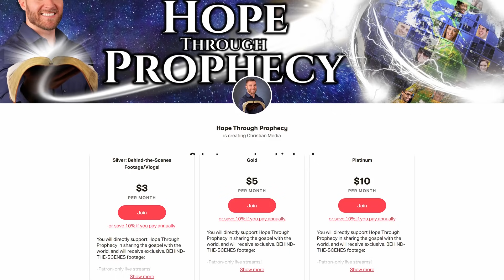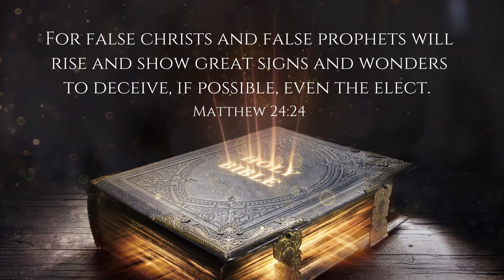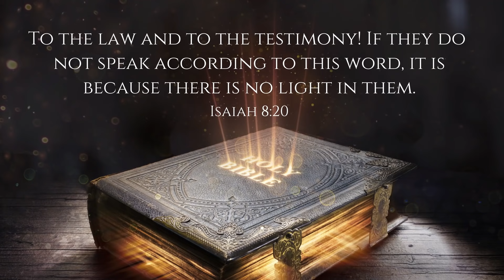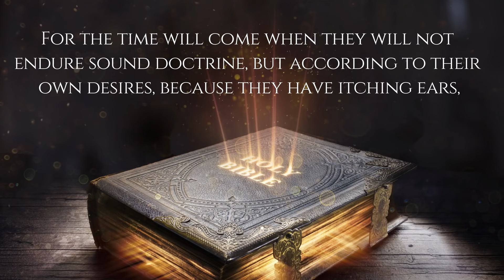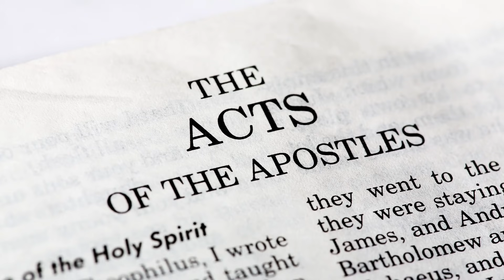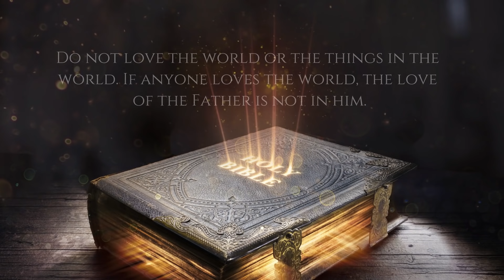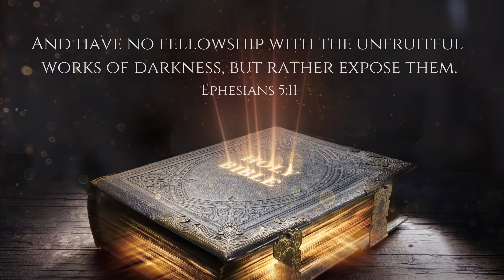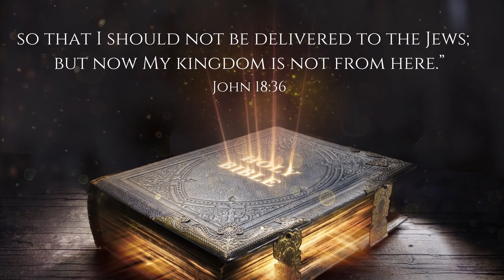3 End-Time Deceptions You MUST Avoid !!!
In this video, you will discover 3 deceptions that will cause many Christians to lose their eternal life, and learn how YOU can avoid them.

➤Support us in sharing the gospel with the world! You can help us continue making powerful truth-filled videos by donating at this secure

Priest River, ID 83856

All donations to Hope Through Prophecy are considered charitable contributions and tax-deductible. Hope Through Prophecy is a 501(c)(3), recognized as an official non-profit organization by the IRS.

➤Receive a link to a church near you!:
Just text CHURCH to 81257!